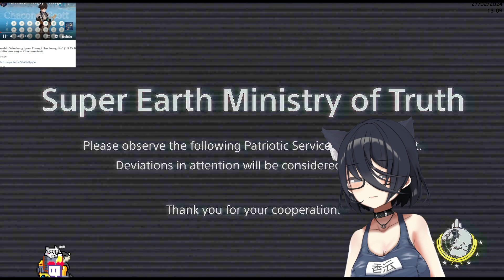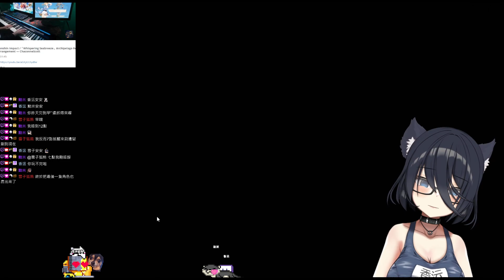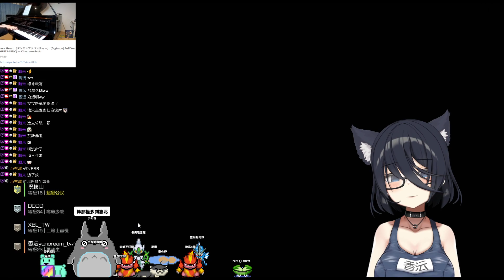HELLDIVERS 2 為了民主 0227